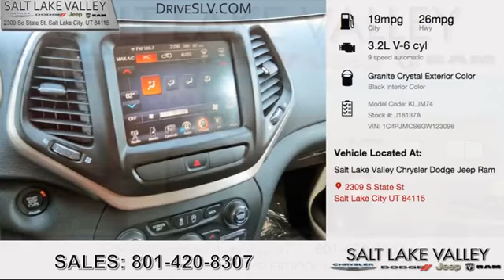Salt Lake City Jeep Dealer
Salt Lake City Jeep Dealer.  See our Special Programs page for exclusive dealership offerings from Military and Veteran Discounts to New College Graduate specials on a variety of car buying and lease options or service and repair work.
Salt Lake Valley Jeep

We proudly serve Salt Lake City, Murray, West Valley, Bountiful, Layton, Ogden, Park City, West Jordan, South Jordan, Sandy, Tooele, Draper, Alpine, Lehi, American Fork, Pleasant Grove, Orem, Provo, Spanish Fork, Nephi, St. George, and more in Utah and surrounding states.